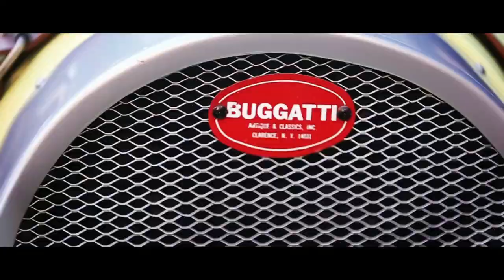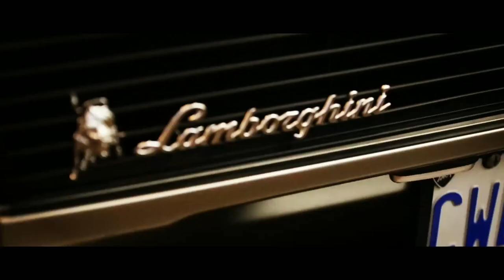MY BUDDY BRINGS OUT HIS NEW LAMBORGHINI DIABLO, I MIGHT'VE SPOTTED A BUGATTI TYPE 32 & 2 GT500'S 🤯😲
supercars lamborghini gt500 PLEASE, LIKE, SHARE, & SUBSCRIBE When my buddy ITOLDYOU_ brings out yet another 1 of his insane collection, the classic gated V12 Lamborghini Diablo VT Roadster, then I might've spotted a Bugatti Type 32 tell me in the comments if I did there's subtle clues & I happen to have filmed not 1 , but 2 rare shelby GT500's in a matter of 5 minute, 1 with the carbon track pack LINKS BELOW to all instagrams